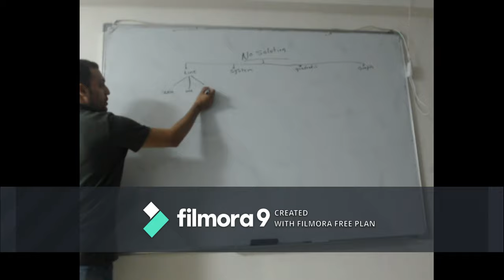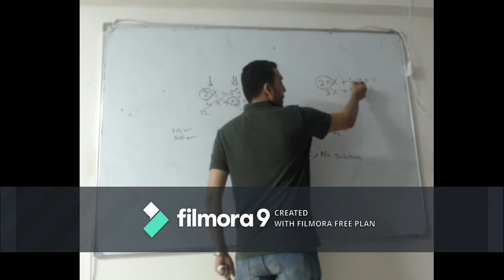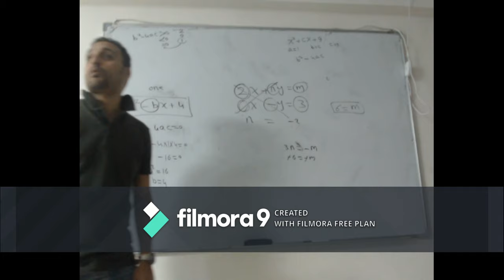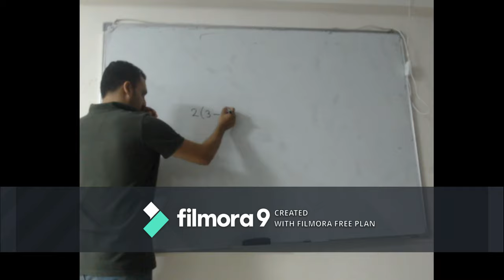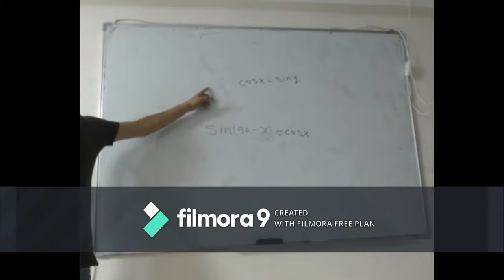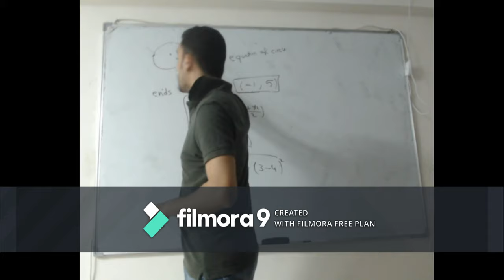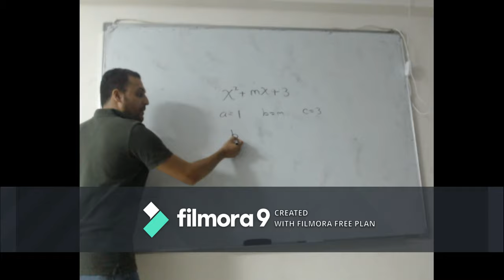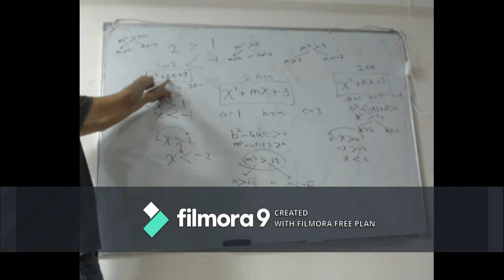Revision (Dr.Ahmed Hassan)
Revision In
1) Complex number
2) Number of solution
3) Trigonometry
4) Equation of circle